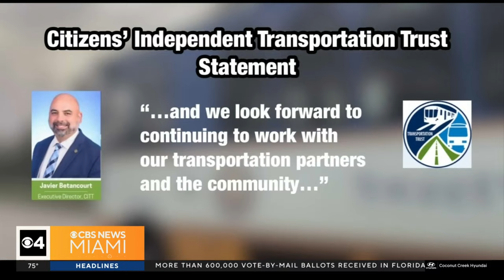Broward County Public Schools figuring out how to make up days lost to Hurricane Milton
The school board has postponed making any concrete decisions until next week.